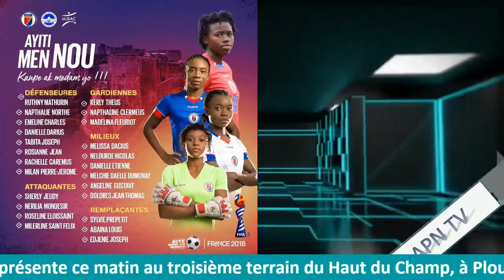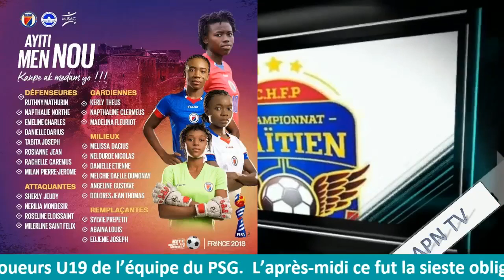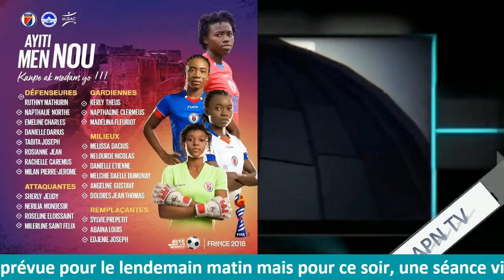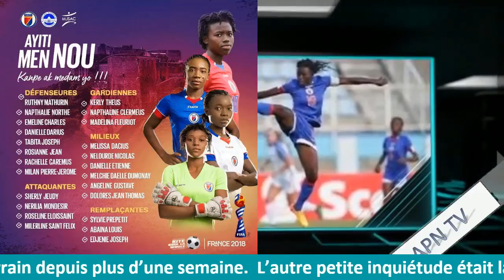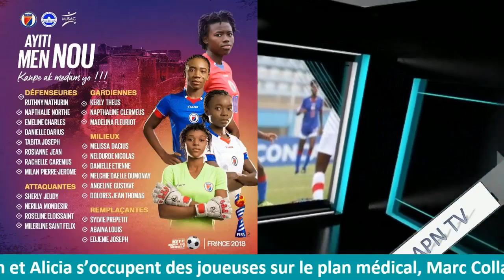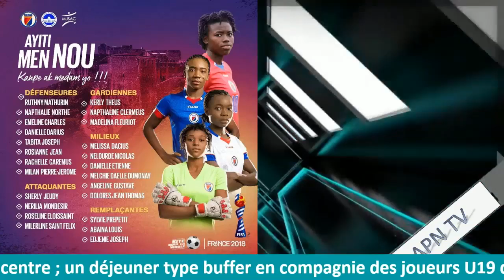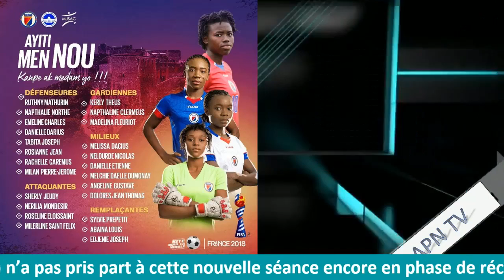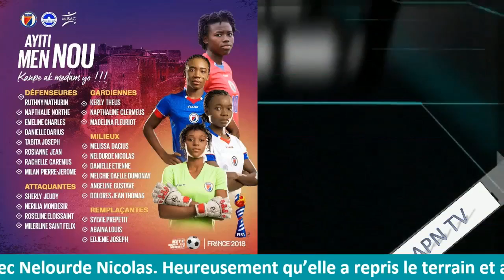*Sélection haïtienne U20 : infos du Jeudi 26 Juillet 2018*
En défense, Collat a fait appel à 8 défenseures dont 4 centraux et 4 latéraux. À ce poste, Danielle Darius et Milan Pierre Jérôme ont été sélectionnées pour la première fois en équipe U20 après avoir évolué respectivement sous les couleurs des sélections senior et U17.

Au milieu de terrain, il a convoqué 6 joueuses qui vont se livrer corps et âme dans les duels à l’image de Melchie Daëlle Dumornay, Melissa Dacius, Angeline Gustave et consorts.

En attaque les places restent toujours intacte , 4 joueuses ont été convoquées dont Nerilia Mondesir, Sherly Jeudy, buteuse en or de la qualification, Roseline Eloissaint et Mikerline Saint Félix.

La liste définitive

Gardiennes : Kerly Théus, Naphtalie Clerméus, Madelina Fleuriot.

Défenseures : Rosianne Jean, Milan Pierre Jérôme, Danielle Darius, Emeline Charles, Naphtalie Lorthé, Rachelle Caremus, Ruthny Mathurin, Dolorès Thomas.

Milieux : Melissa Dacius, Angeline Gustave, Tabita Joseph, Danielle Étienne, Melchie Daelle Dumornay, Nerloude Nicolas.

Attaquantes : Roseline Eloissaint, Mikerline Saint Félix, Sherly Jeudy, Nérilia Mondésir